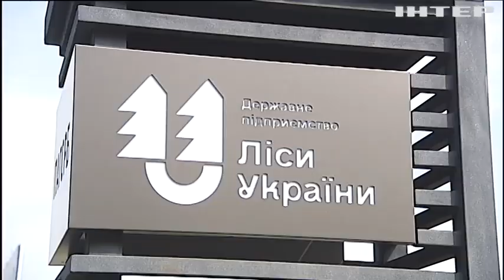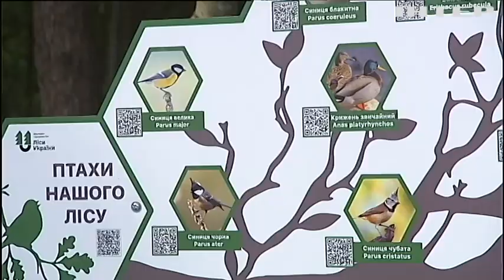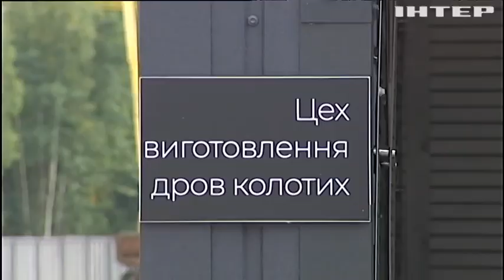Лісівникам України за рік вдалося вдесятеро збільшити загальний прибуток лісгоспів